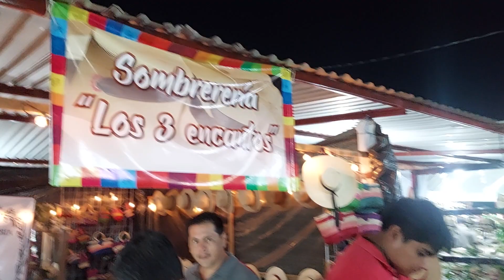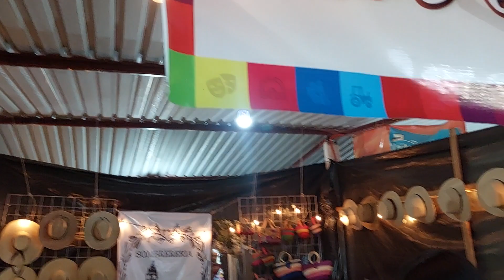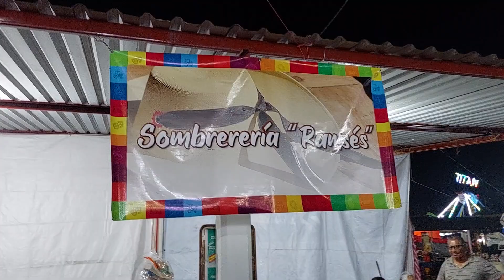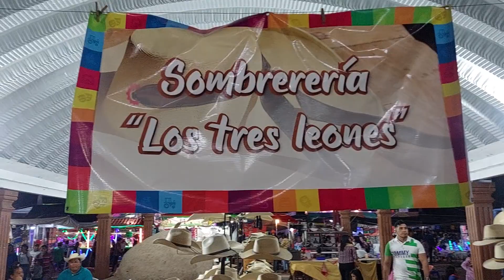MARITZA ANTÚNEZ DANDO LA VUELTA EN LA FERIA DEL SOMBRERO EN TLAPEHUALA GUERRERO 2023....